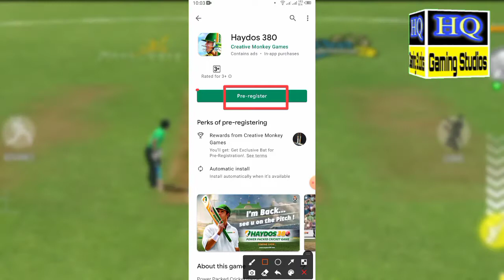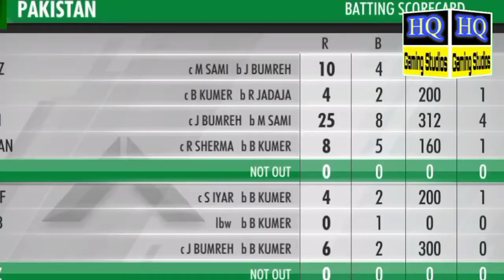Haydos 380 Cricket Game On Playstore | HQ Gaming Studios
Hy friends haydos 380 cricket game at least published on Play Store if you like cricket game then you can go and register this game you can turn on the notification from Play Store that when it will be available on Play Store then automatically install please like this video and share with your friends and also subscribe my YouTube channel and press the bell icon and select the all notifications for more updates thanks for watching